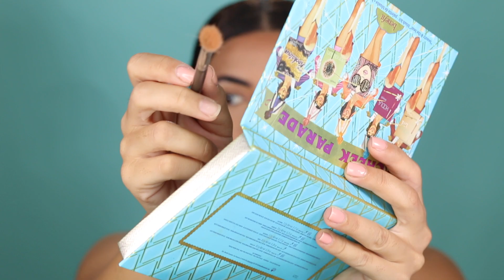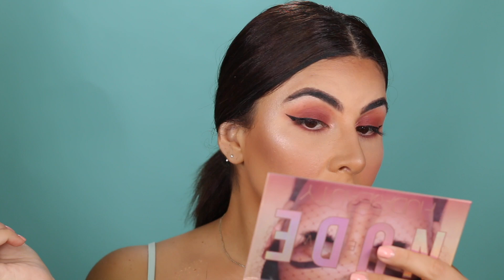I ASKED MY 5 YEAR OLD DAUGHTER TO VOICEOVER MY MAKEUP TUTORIAL.... HILARIOUS 😂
Hey babes!

In this video I got my daughter to VOICEOVER the entire tutorial!! I DIEDDD at some of the stuff she was saying hahahaha!!
Please leave her a comment as I will be reading them to her! She'll get so excited!

Products used:
FACE:
Benefit Hello Happy foundation
TooFaced Born this way Multi Sculpting concealer
Benefit Cheekathon Pallete
Maybelline Fit Me Loose Powder
NYX Highligter
BobbiBrown Vitamin enriched face base

EYES
Hudabeauty New Nudes Pallete
Azmina beauty Lashes
Benefit Roller Liner Black
Benefit Roller Lash Black

Lips
Hudabeauty Power Bullet lipstick 'Interview"